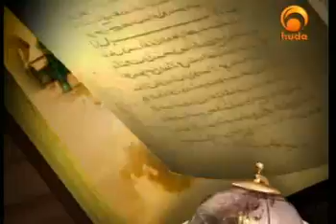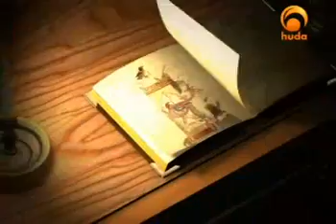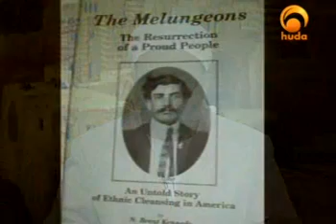Episode 13: Untold Stories of World History (Dr. Abdullah H. Quick)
"Untold Stories of World History" Huda TV Program Presented by Dr. Abdullah H. Quick. Episode Thirteen.
This series is intended to bring untold stories from world history, highlighting few scenes from the Golden Age of Islam when ruled the world, Islam within 100 years was able to go far to the east to China and far to the west all the way to the Atlantic ocean, The Muslim world leads the planet in science, medicine and technology. Throughout history there were high points for the Muslims and low points too, but Muslims were always naturally oriented toward success in science, knowledge and education.